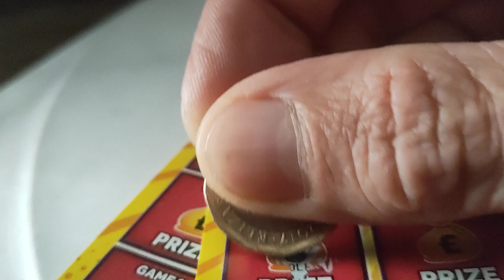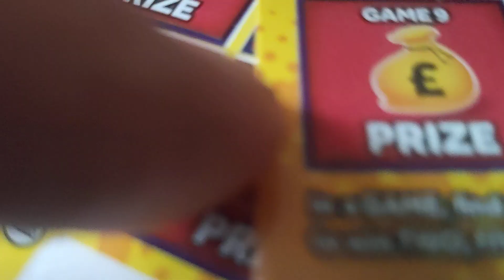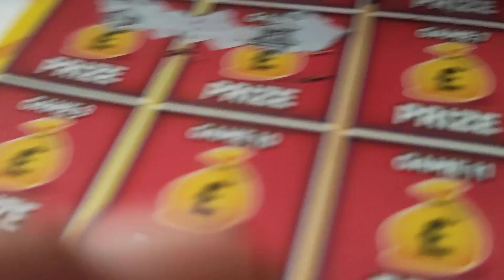Scratch Cards💥cont ..Pt6 The same £2 =£101 up ..so far🤞15/9/23